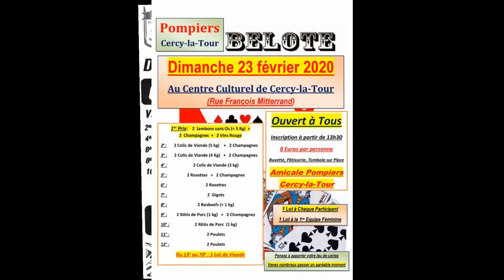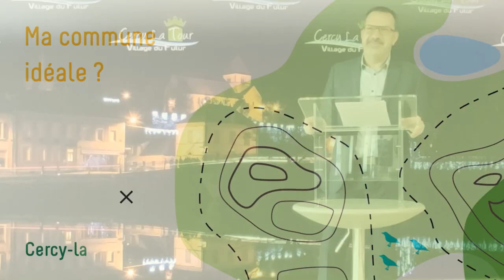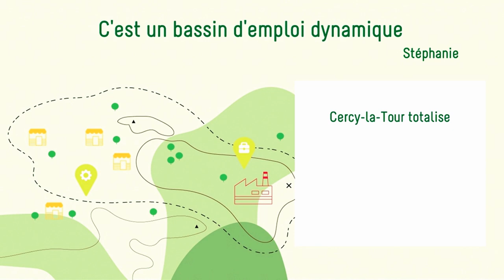Vœux du Maire de Cercy-la-Tour 2021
Musiques :
Happy Piano Inspirational par TheJRSoundDesign
Corporate inspiration par Štefi Music

Visuels :
ithéa Conseil